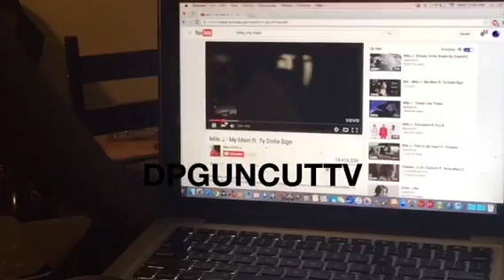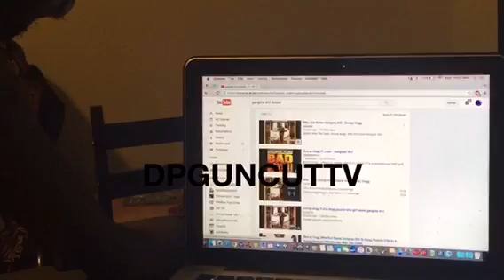Daz Dillinger exposes DJ Mustard for jackin' his beat!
Daz Dillinger breaks down how DJ Mustard used a beat he owns for the Mila J song "My Main" featuring Ty Dolla $ign. The beat is from " Who got some Gangsta shit"!
Daz claims DJ Mustard "didn't do the beat anyway"! Daz also lets it be known he owns soopafly's catalog.